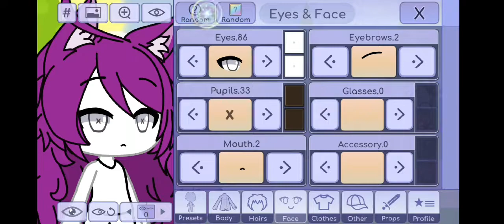Gacha life membuat OC⁉️